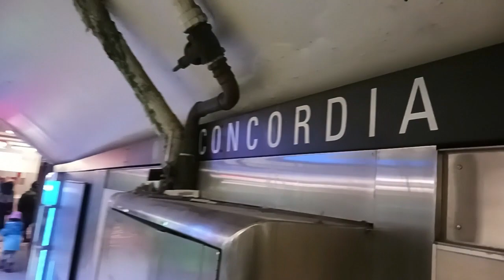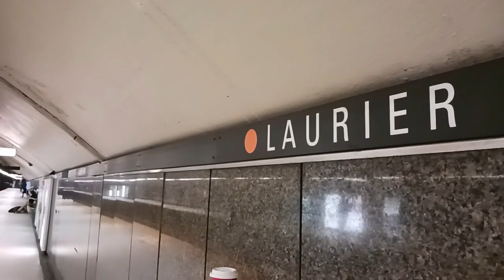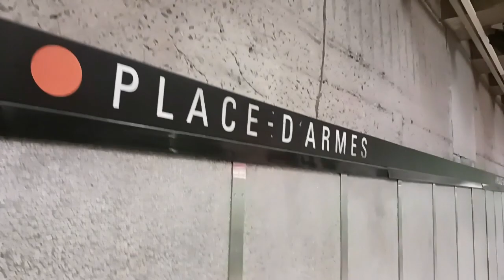MONTRÉAL STM METROS FEBRUARY / MARCH 2023